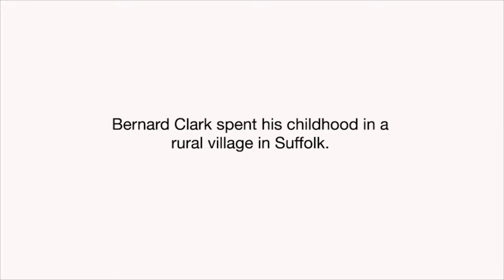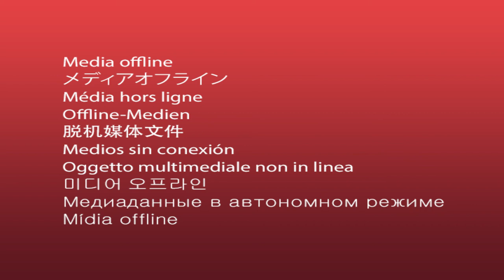Bernard Clark talks about his feelings before heading to war in Korea.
Bernard was a National Serviceman with the Royal Norfolk Regiment. Like many, he knew nothing about Korea. Until his papers arrived, the furthest he'd ever travelled was about 25 miles from his village in Suffolk, England.